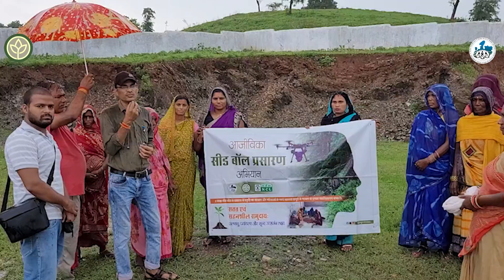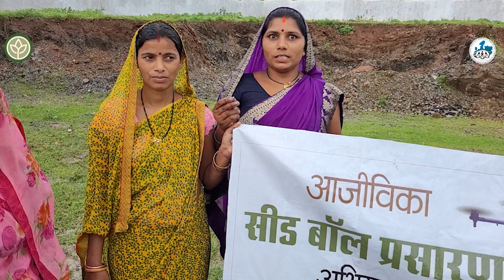NATURE MEETS TECHNOLOGY! 🌿💻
Seedball Broadcasting in Remote Areas via DRONES !
Successful Seedball Broadcasting at Chandaniya Pahari, Devsar Janpad!
On August 13, 2024, a remarkable event took place at Kari Pahari, Devsar Janpad, where 10,000 seedballs were successfully broadcasted.
This initiative was proudly supported by:
Officials from Ajeevika Mission, Devsar Janpad Members of the Agrichikitsa team Women from Self-Help Groups Enthusiastic local community members Witness the power of community and innovation coming together for a greener future!